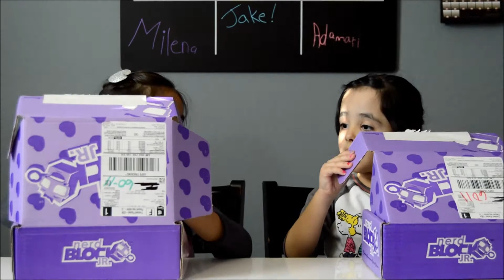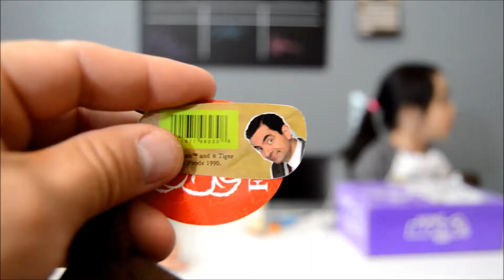Nerd Block Jr for Girls unboxing - December 2015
Welcome to Fun.gifts3 where the gifts never stop coming.

We received  2 Nerd Block Jr. for Girls and the girls were super excited to open it.  Enjoy!

Other Vids

They have 6 different Blocks to choose from:
Classic
Arcade
Horror
Comic
Boys Jr.
Girls Jr.

Thanks Nerd Block.

Have Fun!